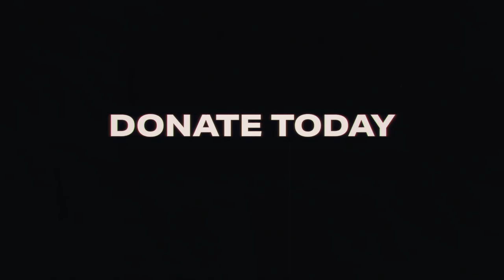Vivek Ramaswamy: Debate me. Don't hide.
Debate me. Don't hide.

Truth Social - @VivekRamaswamy
Rumble - @VivekRamaswamy